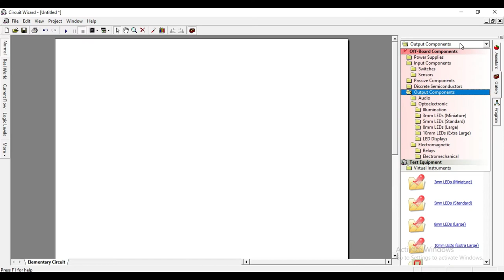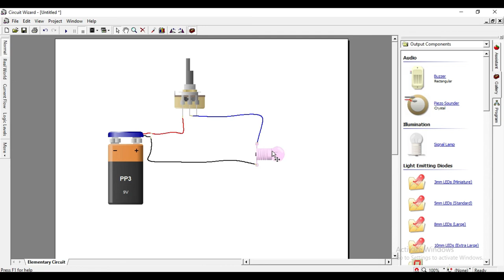DIMMER SWITCH |SIMULATION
TUTOR:UMAR BASHIR BHAT